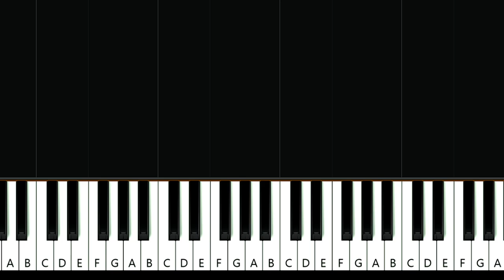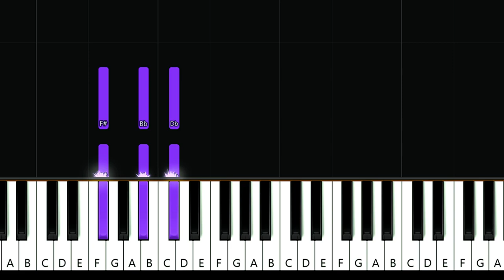Jax Jones, Calum Scott - Whistle (Piano Tutorial)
How To Play Jax Jones, Calum Scott -  Whistle (in the key of C# Major)  (Piano Tutorial / Piano Lesson) Arranged and recorded by Will McMillan.